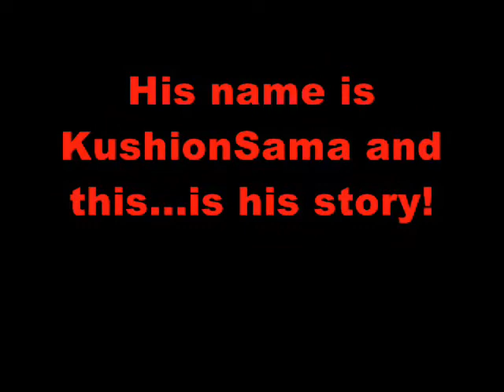Super Mario 64 - Trailer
A late epic trailer!